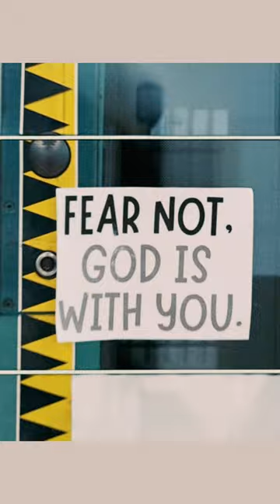"Fear not, God is with you"